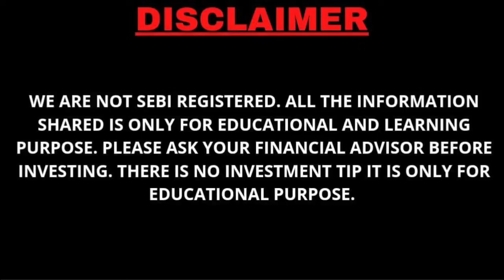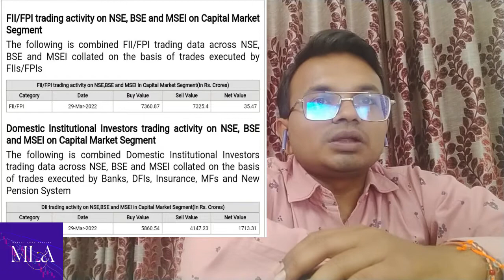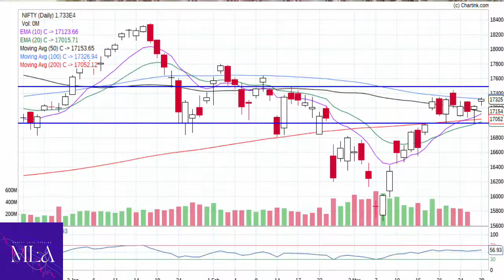Market ka Patch Up ja Breakup..